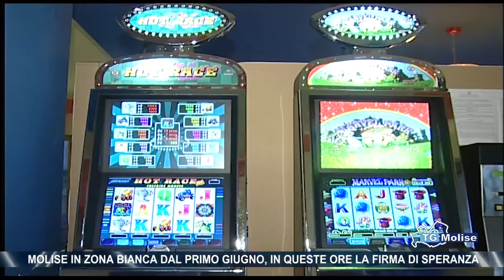Molise in zona bianca dal primo giugno, in queste ore la firma di Speranza